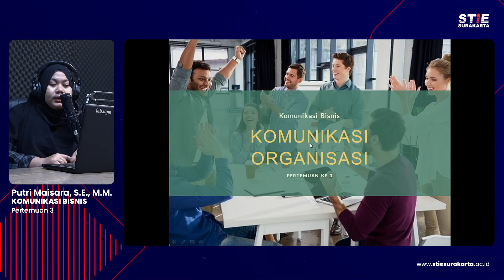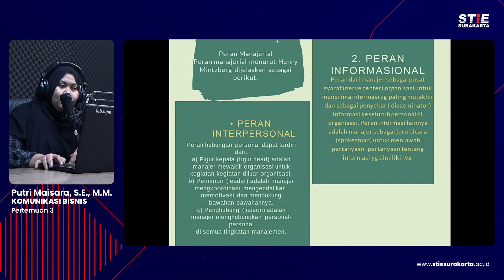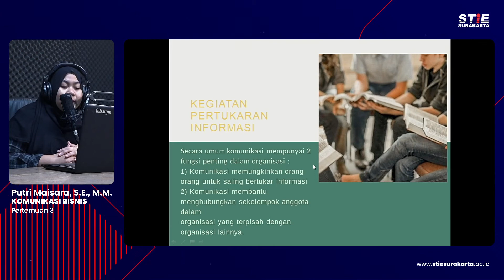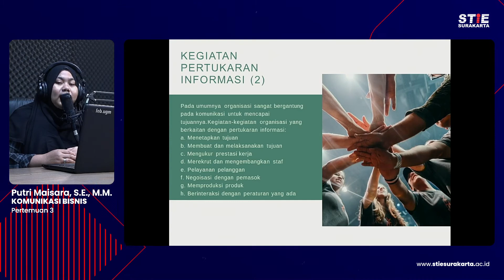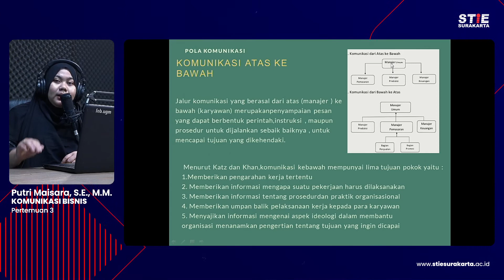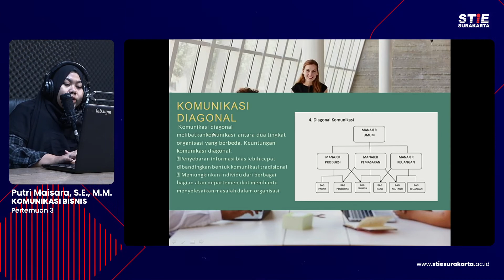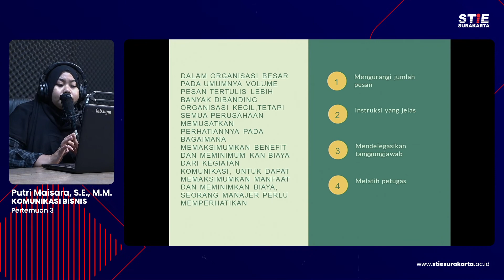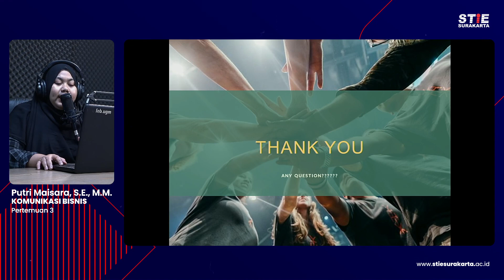Komunikasi Bisnis #3 Putri Maisara